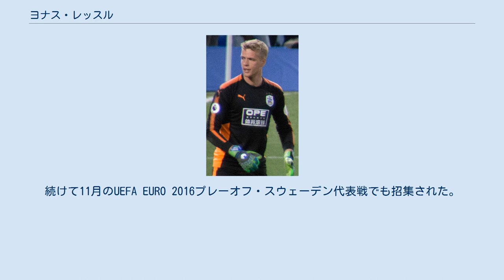ヨナス・レッスル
ヨーナス・レッスル（Jonas Lössl、1989年2月1日 - ）は、デンマーク・コリング出身のプロサッカー選手。
FCミッティラン所属。
 FCミッティランのアカデミーで育成され、2010年3月にプロデビュー。
 2014年6月、EAギャンガンに移籍。
 2016年6月、リヴァプールFCに移籍したロリス・カリウスの後釜として1.FSVマインツ05が獲得。
序盤は正ゴールキーパーとしてゴールマウスを守るが、次第に若手のヤニック・フートに押されるようになり、ポジションを奪われた。
 2017年6月、ハダースフィールド・タウンFCにレンタル移籍。
同シーズンはリーグ戦全試合に出場し、ハダースフィールドのプレミアリーグ残留に貢献した。
翌シーズンはハダースフィールドに完全移籍した。
 2019年5月24日、エヴァートンFCと2022年6月までの3年契約が発表された。
しかしエヴァートンでは出番がなく、2020年1月31日に古巣ハダースフィールドに期限付き移籍することが発表された。
 2021年2月1日、FCミッティランに復帰。
 世代別代表でのキャップは22試合。
 2015年6月開催の親善試合・モンテネグロ代表戦でA代表初招集。
続けて11月のUEFA EURO 2016プレーオフ・スウェーデン代表戦でも招集された。
 祖父はドイツ人。